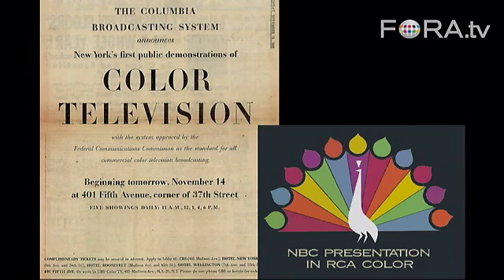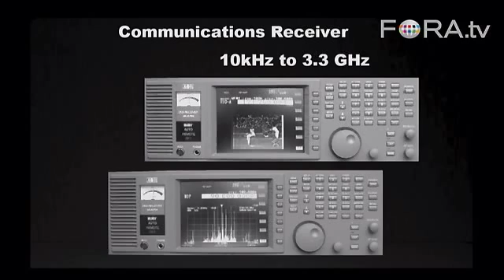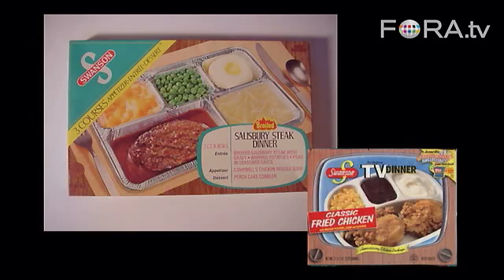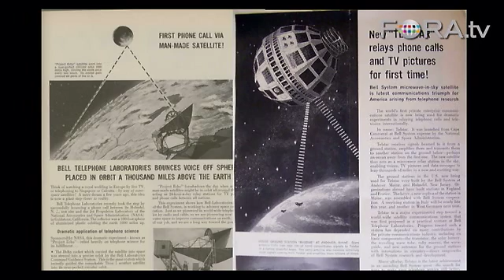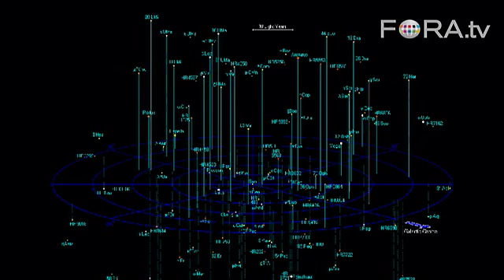Funeral for Analog TV - Paul Saffo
Technologist Paul Saffo examines the history of analog television, as a part of the Long Now Foundation's "Funeral for Analog TV."

Join author Bruce Sterling, technology pundit Paul Saffo, and other special guests on the UC Berkeley campus to mourn the loss of our long time acquaintance, the Analog Television Signal.

Born in the 1920's in San Francisco, the signal has been an integral part of all our lives, bringing us news of the rich, the famous, the politicians, the wars, the Apollo landings, the thrills of victory, and the agonies of defeat.

While Analog Television has not been a good friend to us all, it has been important to each and every one of us. Analog Television is survived by its wife Digital Television, and its second cousin Internet Television.

Paul Saffo is a forecaster and strategist with over two decades experience exploring long-term technological change and its practical impact on business and society. Saffo is Chairman of the Samsung Science Board, and serves on a variety of other boards and advisory panels, including the Stanford Advisory Council on Science, Technology and Society, and the Long Now Foundation, as well as the boards of several public and pre-public companies located the United States and abroad. He is also a Fellow of the Royal Swedish Academy of Engineering Sciences and has served as an advisor and Forum Fellow to the World Economic Forum, which in the late 1990s named Saffo one of its "100 Global Leaders For Tomorrow." Saffo's essays have appeared in numerous publications, including Business 2.0, Fortune, The Harvard Business Review, The Los Angeles Times, Newsweek, The New York Times and the Washington Post and Wired. Saffo holds degrees from Harvard College, Cambridge University, and Stanford University. IFTF is a 30-year old foundation that provides strategic planning and forecasting services to major corporations and government agencies. Saffo currently serves on the Board of the Institute for the Future and the Long Now Foundation. He is also the Chairman of Samsung Science Advisory Board.